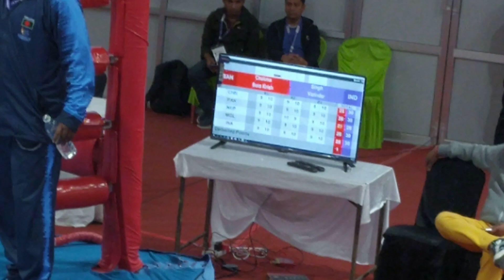Bangladesh vs India boxing fight। Semifinal 13th south Asian games 2019 Nepal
Bangladeshi Boxer Suro Chakma vs india..semifinal boxing bout 13th south Asian games 2019 nepal...